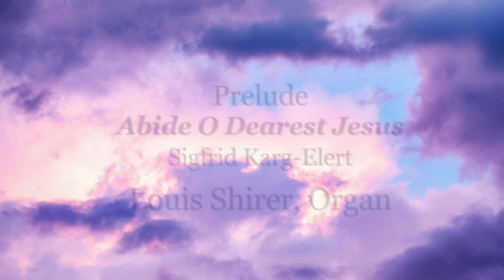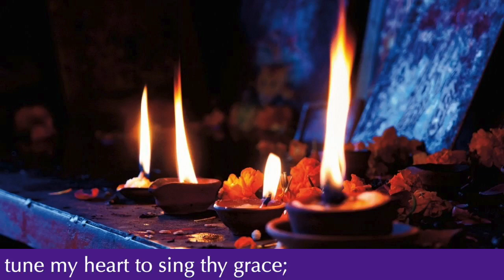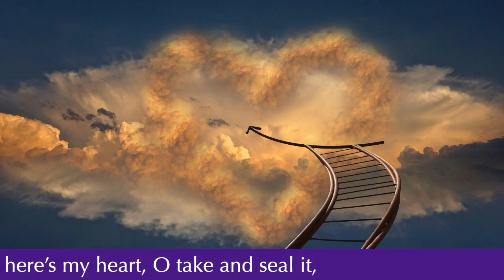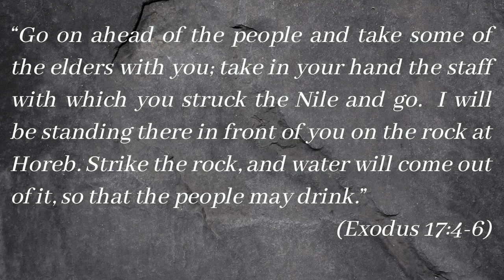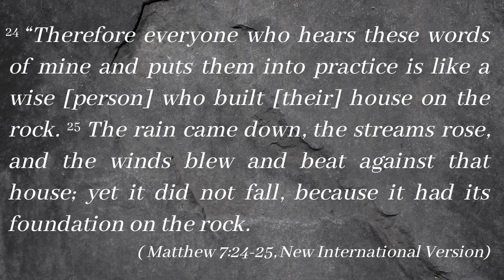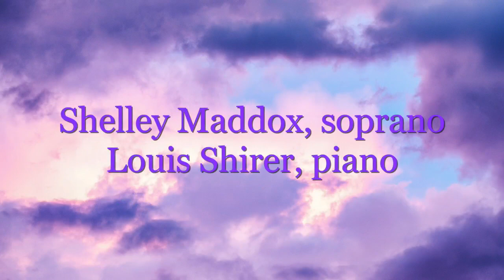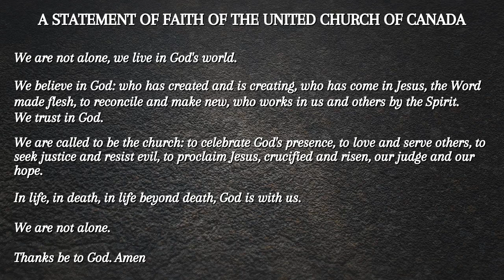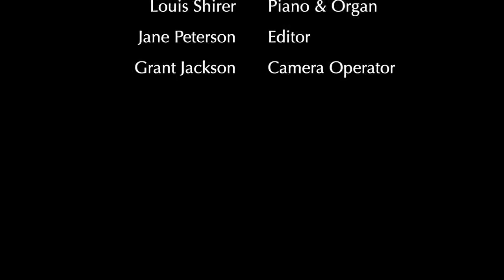WSUMC Sunday, Sept. 27, 2020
Washington St. UMC Service for Sept. 27, 2020. Pre-recorded. WSUMC, 1401 Washington St., Columbia, SC 29201. One License A-731720.